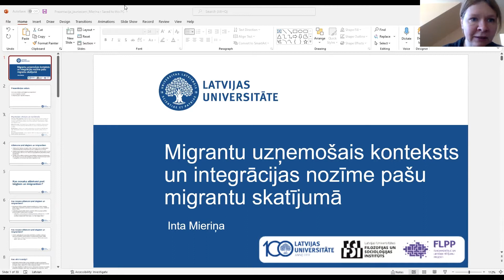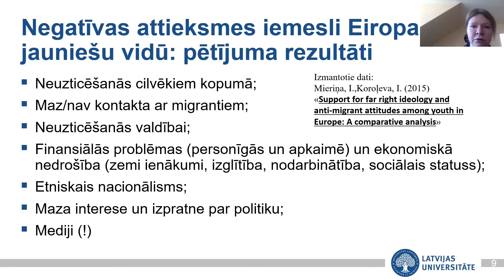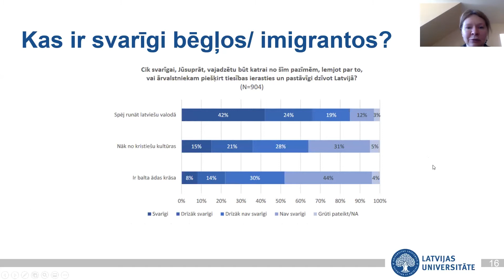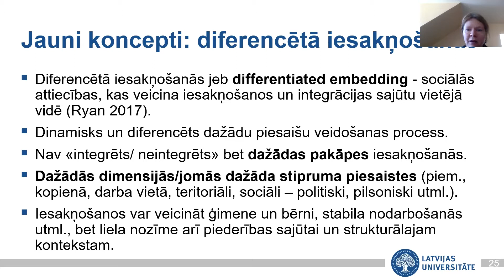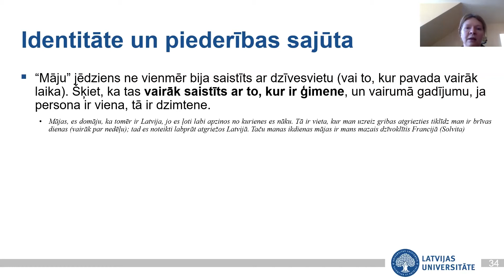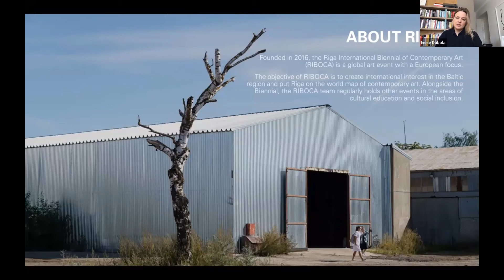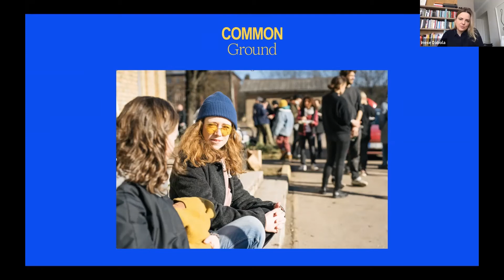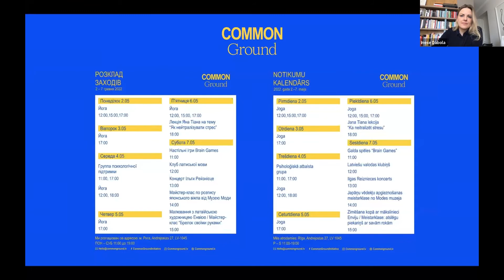Vebinārs "Kā palīdzēt iesaistīties? Darbs ar bēgļiem"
Vebinārā LU Diasporas un migrācijas pētījumu centra direktore, vadošā pētniece LU Filozofijas un Socioloģijas institūtā Inta Mieriņa dalās ar pētījumu “Jaunās migrācijas formas un integrācijas nozīme pašu migrantu skatījumā".
Par pieredzi atbalsta sniegšanā Ukrainas iedzīvotājiem, kuri ierodas Latvijā, dalās “Common Ground” projekta koordinatore Inese Dābola.